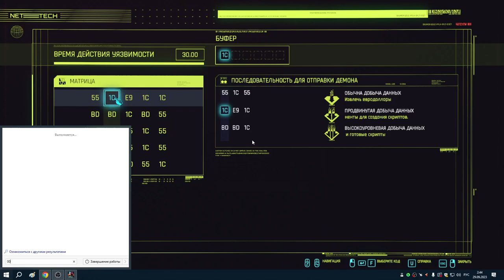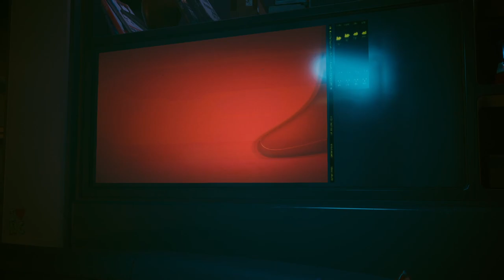15 Последний заказ и в клуб Лиззис